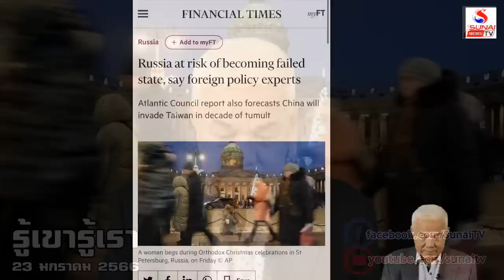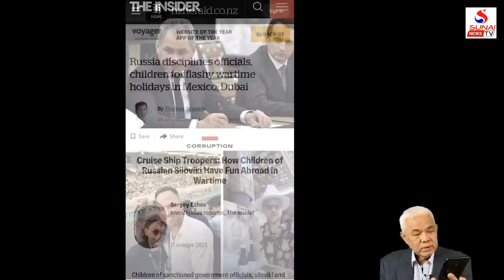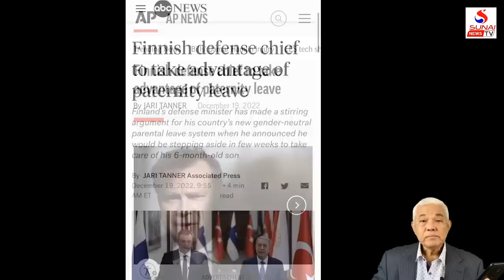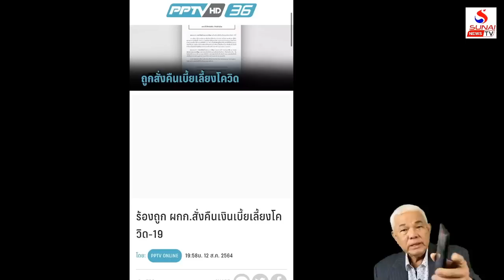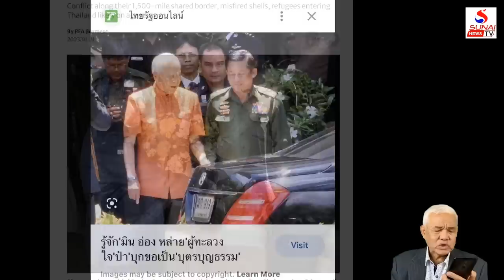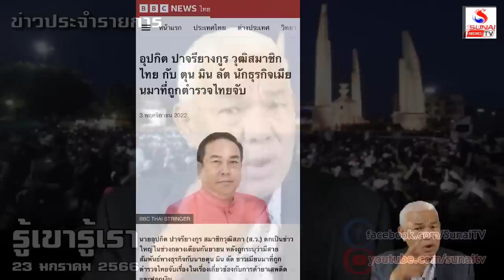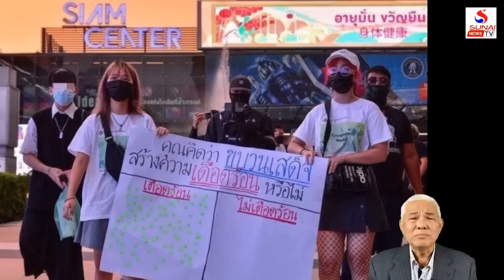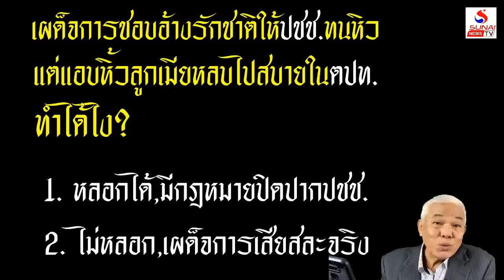Rerun รู้เขารู้เรา 23 มกราคม 2566 / รักชาติหน้าไหว้หลังหลอก, ผู้นำลาออกบอกคุณภาพรัฐ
รักชาติหน้าไหว้หลังหลอก,ผู้นำลาออกบอกคุณภาพรัฐ
รู้เขารู้เรา 23 มกราคม 2566